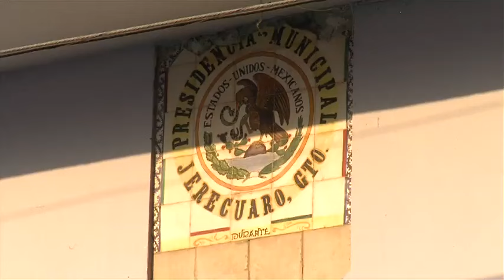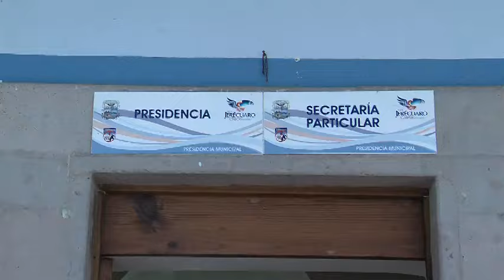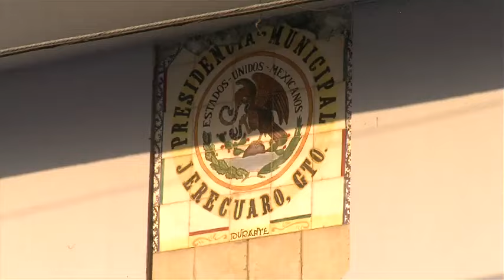Jerécuaro, foco rojo desde hace cuatro años: narco y crimen organizado, asentados en la zona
Jerécuaro, municipio de Guanajuato que se encuentra al sur. Colinda con Querétaro y Michoacán, en él habitan alrededor de 50 mil 800 personas y pertenece a una de las zonas más conflictivas del estado.